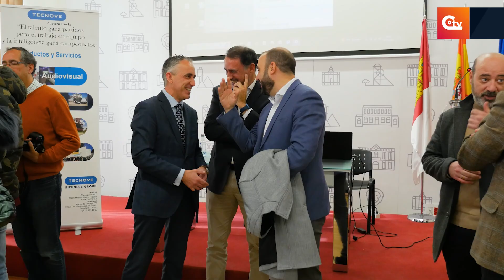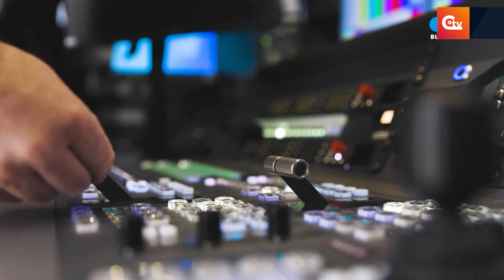🔴Innovación y Desarrollo en Puertollano: La Nueva Delegación de Tecnove Custom Trucks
🔴 Tecnove Custom Trucks recala en Puertollano, una importante iniciativa promete no solo traerá innovación tecnológica, sino también oportunidades de formación y empleo a la región, fortaleciendo la industria local y abriendo nuevos horizontes para Puertollano y comarca.